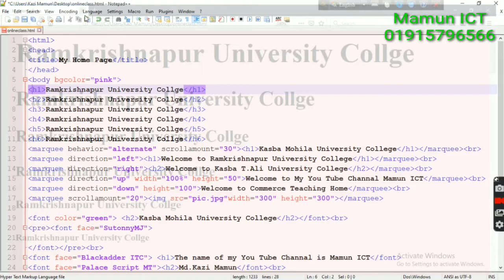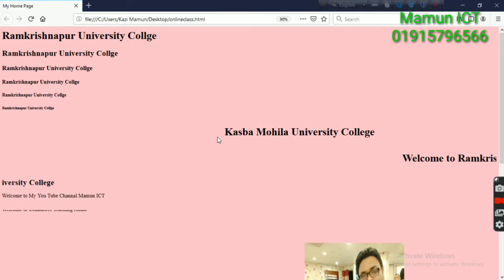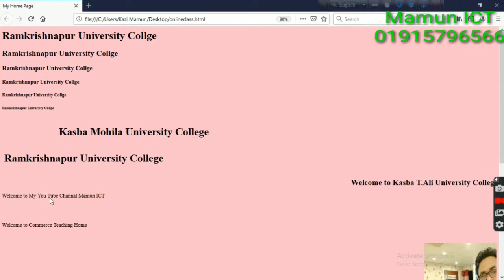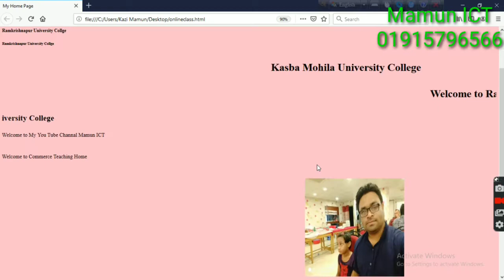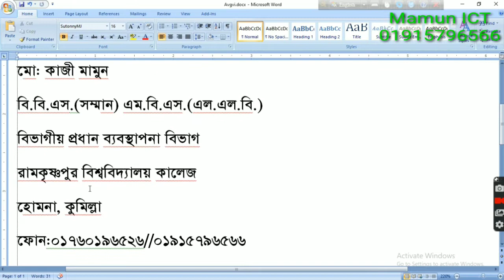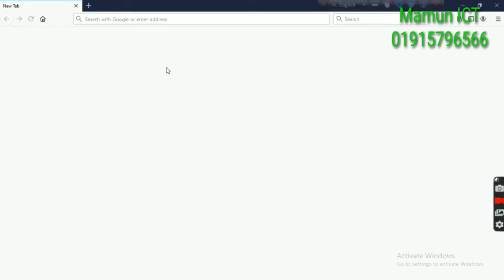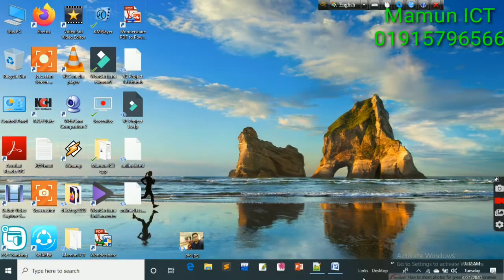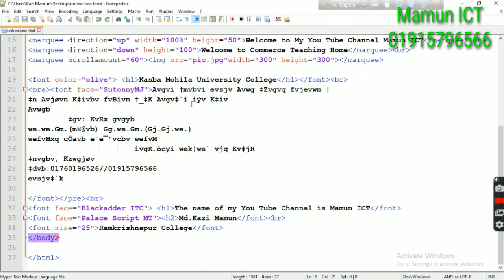HTML এ Heading Tag, Marquee Tag,Font Tag এর ব্যবহার নিয়ে বিস্তারিত আলোচনা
একাদশ-দ্বাদশ শ্রেণির তথ্য ও যোগাযোগ প্রযুক্তি বিষয়ের চতুর্থ অধ্যায় ওয়েব ডিজাইন পরিচিতি ও HTMLএ Heading Tag, Marquee Tag,Font Tag এর ব্যবহার নিয়ে বিস্তারিত আলোচনা।

Mamun ICT

মোঃ কাজী মামুন
বিবিএস (সম্মান) এমবিএস (এল‌এলবি)
বিভাগীয় প্রধান:ব্যবস্থাপনা বিভাগ
রামকৃষ্ণপুর বিশ্ববিদ্যালয় কলেজ
হোমনা, কুমিল্লা